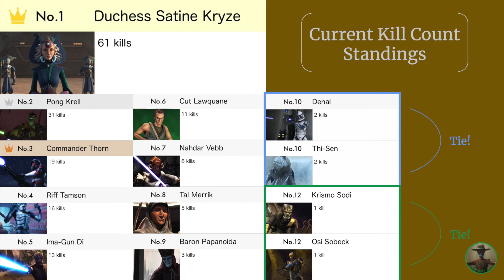Star Wars: The Clone Wars: Kill Count #13: Osi Sobeck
This video is a kill count for Osi Sobeck, who is a Separatist that serves as the central villain in the Citadel episode arc in late Season 3 of Star Wars: The Clone Wars! Sobeck is the warden of the Citadel, which, during the Clone Wars, is a heavily-guarded Separatist prison located on the planet Lola Sayu. I love Sobeck's character, and this is one of my personal favorite arcs from the entire Star Wars: The Clone Wars show!

The photos and video clips used come from Star Wars: The Clone Wars. However, the designs and graphics that are created from the Star Wars photos and video clips were created by me.